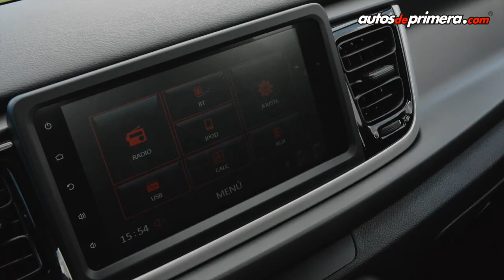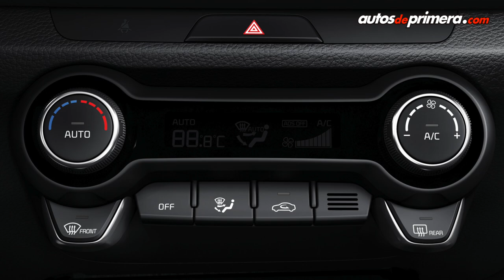Kia Rio Sedán 2018 - Más moderno, sobrio y dinámico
Ensamblado en México, ya está disponible en Colombia el All-New Kia Rio. Estará disponible en 6 versiones, con cajas mecánica y automática, todas con motor 1.4L. Los precios de lanzamiento según versión estarán entre $51´990.000 y $64´990.0000